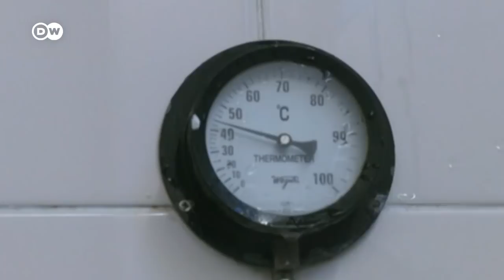Aumento de precios de la energía amenaza baños públicos en Japón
Los baños públicos fueron uno de los pilares de la sociedad japonesa. La gente que no tenía bañera o ducha en casa podía darse allí un buen baño y quitarse las preocupaciones. Pero los cambios en las normas, los cierres por pandemia y, ahora, el aumento de los costes energéticos, los hacen peligrar.